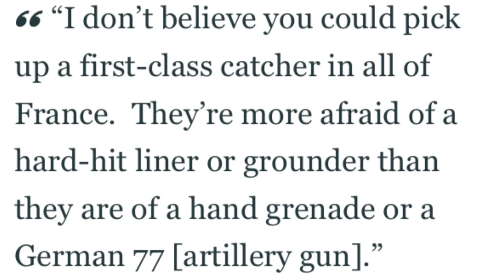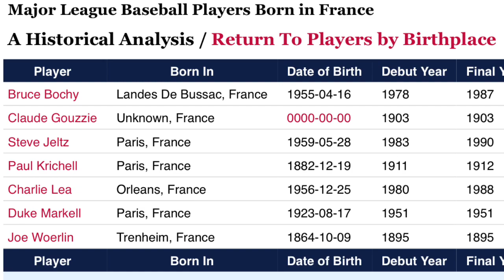Baseball In France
Sources